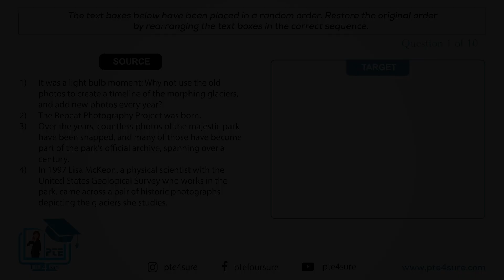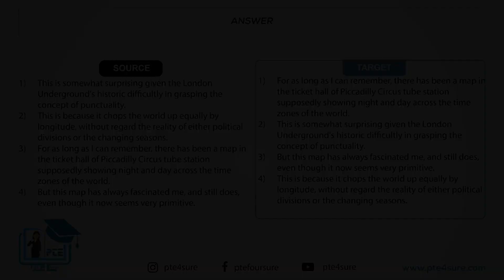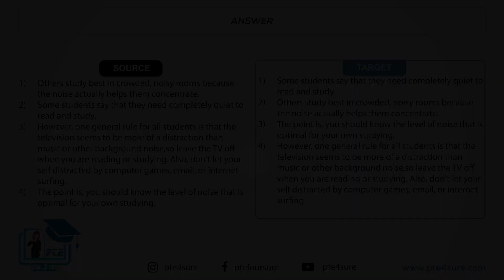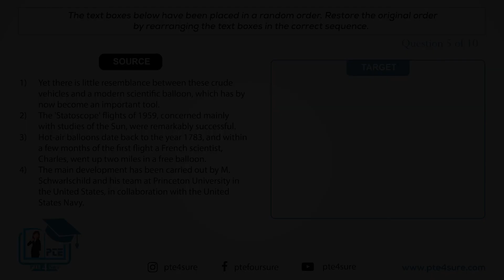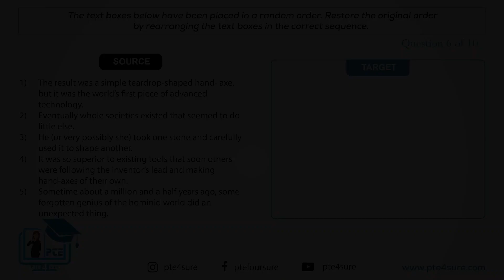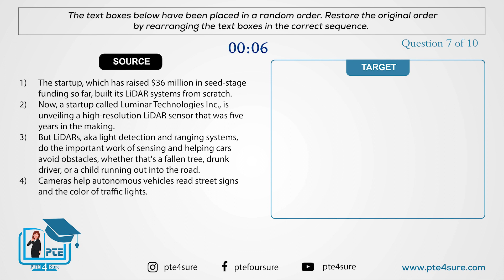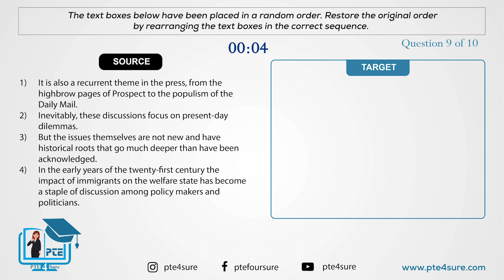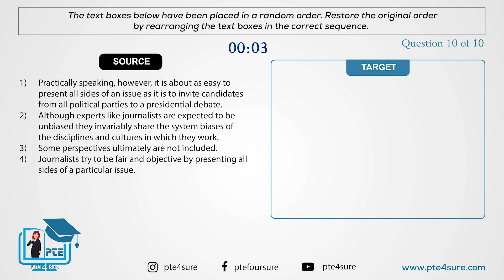PTE Re-Order Paragraphs| PTE RO January 2024| PTE Most Repeated & Expected| PTE Online Learning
Hey!

 / pte4sure

 / pte4sure

 / pte4sure